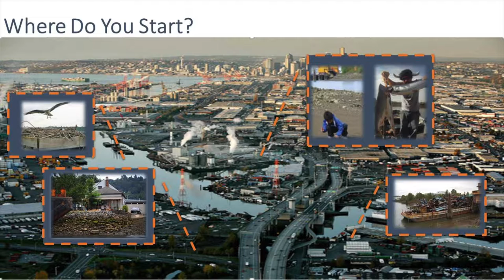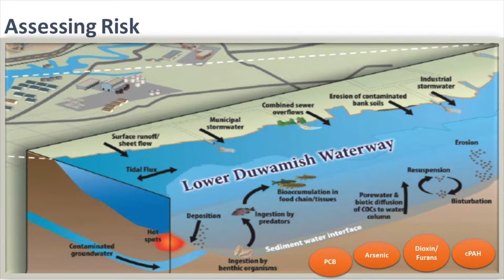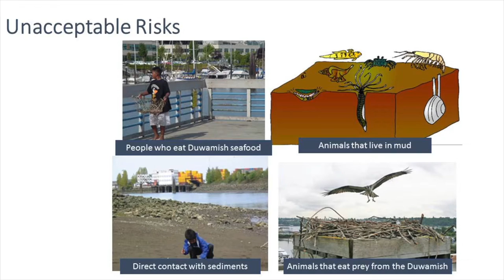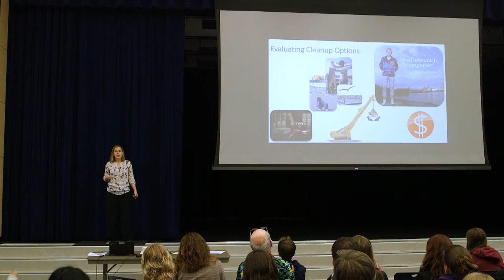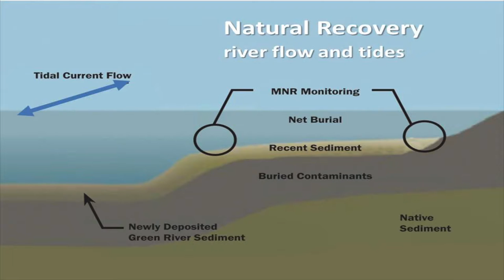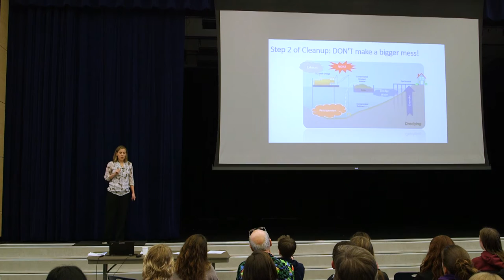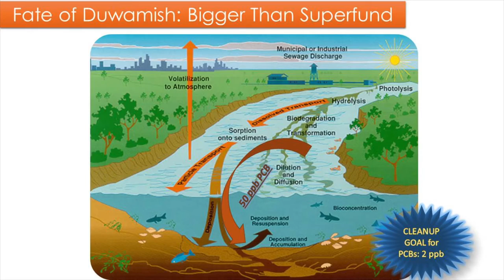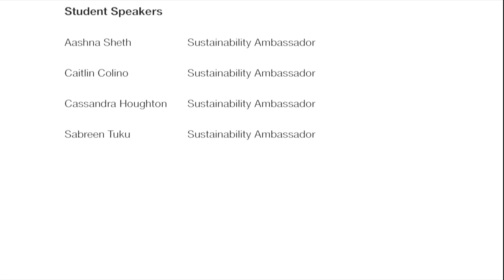Duwamish Superfund Site - Toxic History, Engineering Solutions